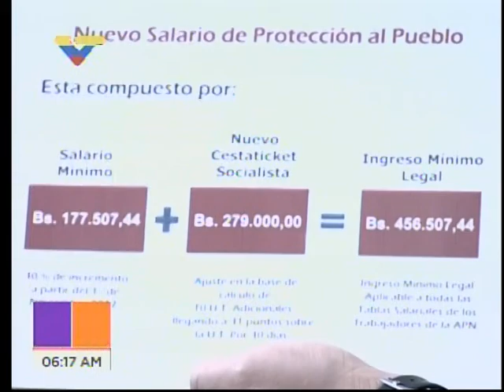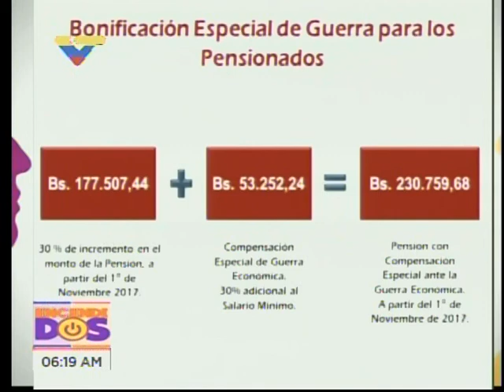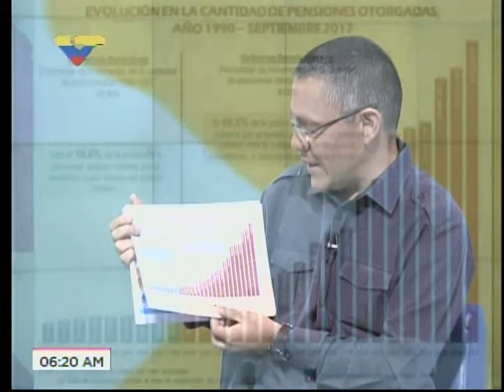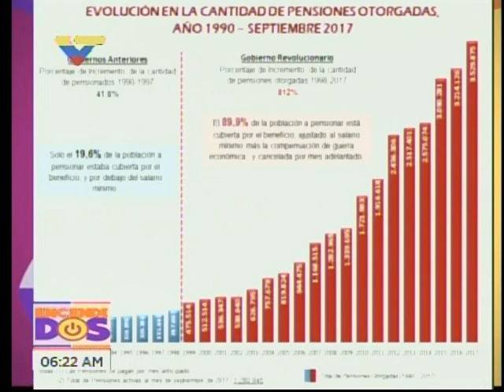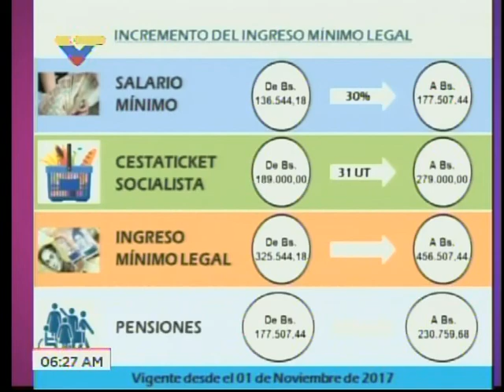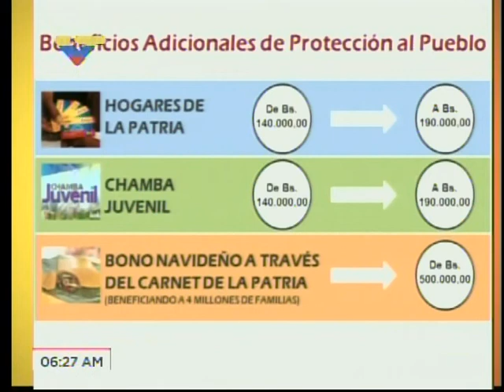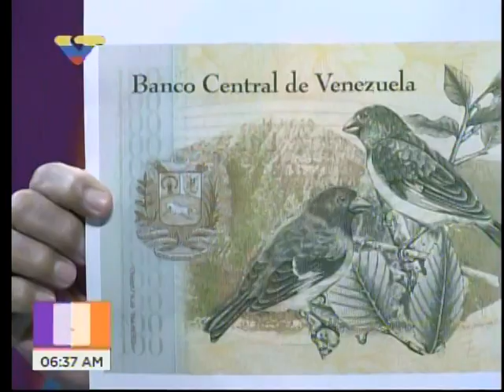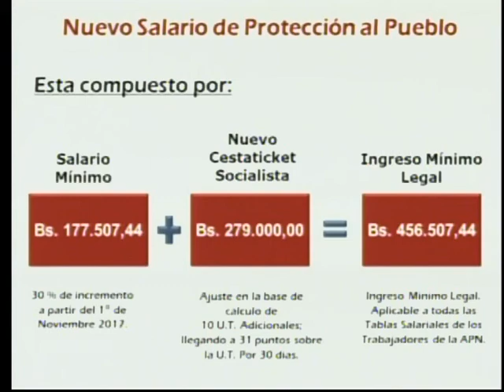Ernesto Villegas sobre el Plan Navidades 2017, entrevista en Encendidos VTV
2 de noviembre de 2017. Entrevista al ministro venezolano de Comunicación e Información sobre los anuncios el día anterior por el Presidente Nicolás Maduro.